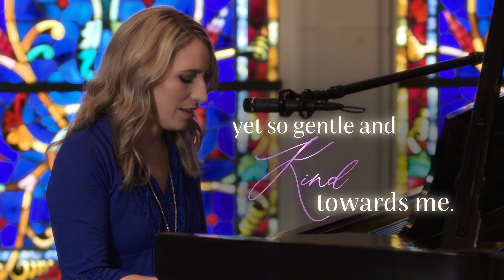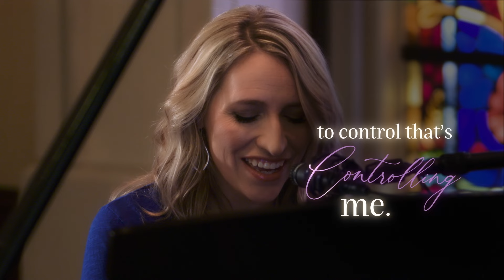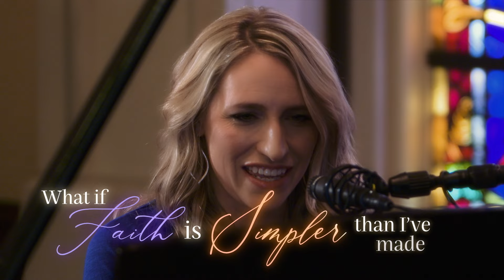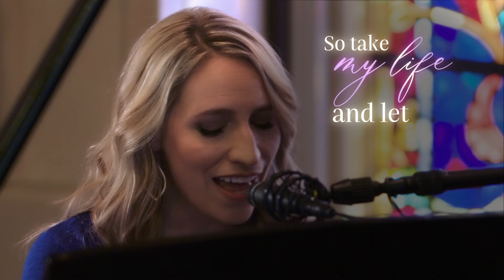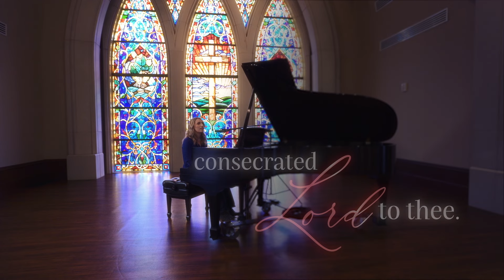Laura Story - I Give Up (Official Lyric Video)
I belong I belong
To the maker of earth and seas
Who’s as rich as a King
Yet so gentle and kind towards me
I am not cared for by a servant hired
But a Shepherd who would leave the ninety-nine

So when I give up
I gain
When I let go of having my own way
When I learn to see my surrender as a brand new start
To know the fullness of my Father's heart

I will rest I will rest
Not in worldly security
Not in what I may try to control that’s controlling me
What if faith is simpler than I’ve made it be
Just a simple trusting in Your love for me

For when I give up
I gain
My Father’s heart

So here’s my life to take
Though You’ve heard this prayer a thousand other days
Make this moment more than just empty words I say
Let it be a start